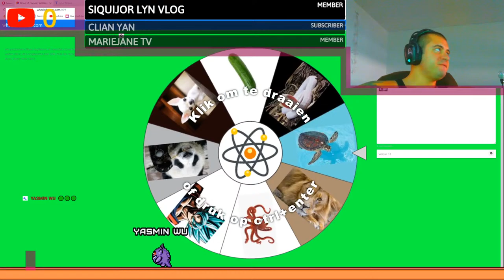🌈💚📈 💀AYAAAAAAAAAAAAAN BONGA💀 📈💚!| 🎊 (30 SEC) 🗯 (Part 4) 📈🌈💚